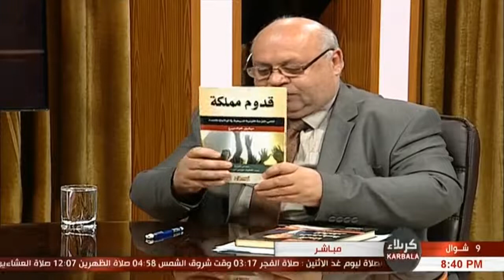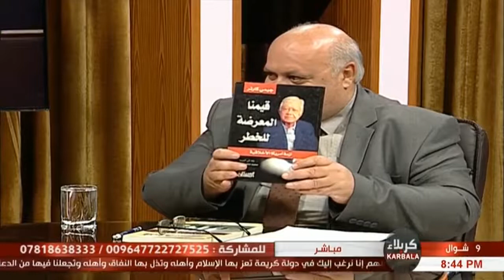ظاهرة الاستشراق - قوتان حاكمتان